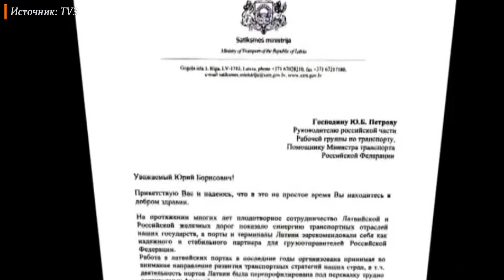"Не забирайте наш хлеб": Латвия пошла НА ПОКЛОН к России!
Совсем недавно мы рассказывали, что министр сообщения Латвии хочет встретиться с новым главой российского Минтранса. Об этом он говорил публично. Но на уровне кулуарной дипломатии Рига тоже пытается затормозить процесс переориентации российского транзита на порты Ленинградской области.